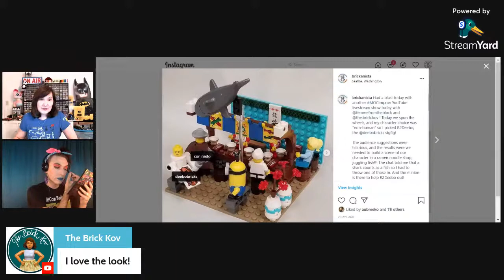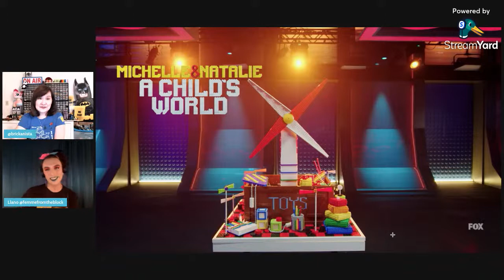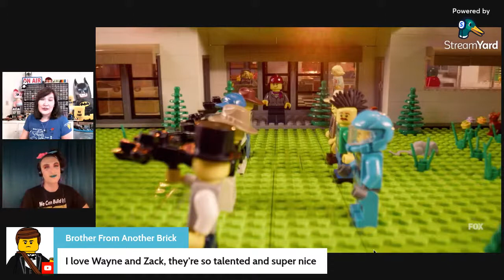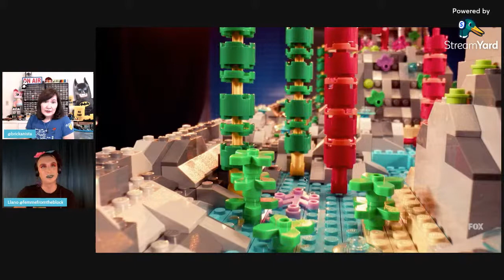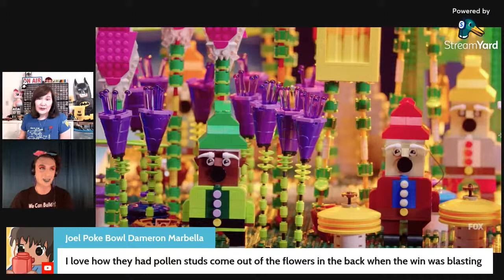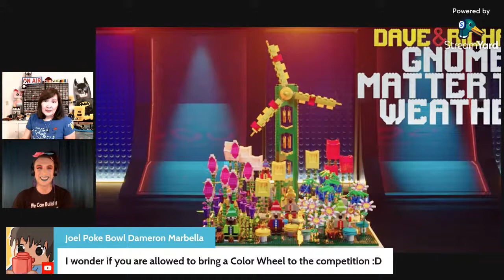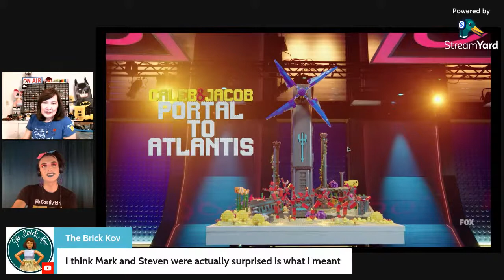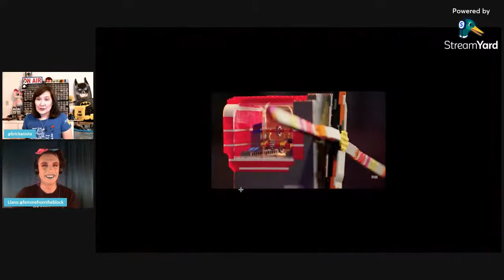LEGO Masters US S3:E7 Recap, "Bricking Wind"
We'll be finishing off the year of the Recap episodes here on the Brickanista Broadcast Network with Llano River Blue (@femmefromtheblock ) !!!

This week's episode on Tuesday night is about structures and wind...should be an interesting show!  Come join us the next day on Wednesday, August 11th at 5pm.  We will be streaming weekly until Wednesday, September 15th to cover the finale!